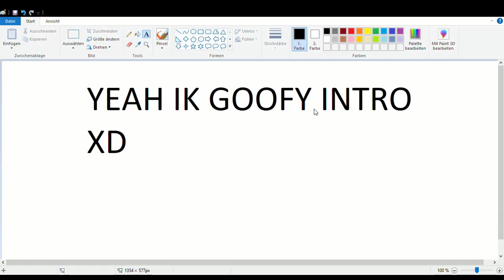Build A Boat For Treasure Funny Moments (POLAND TANK WAR)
i am back this time with memes!